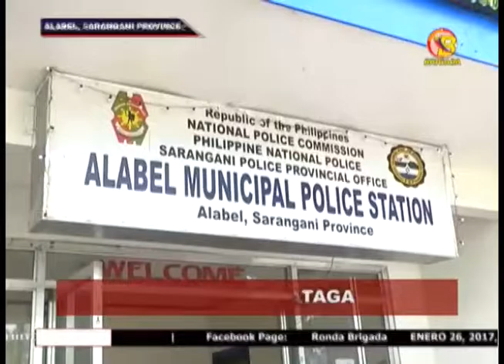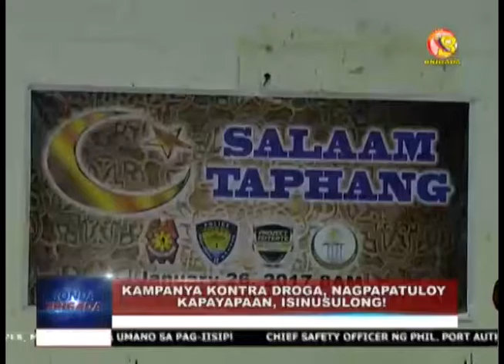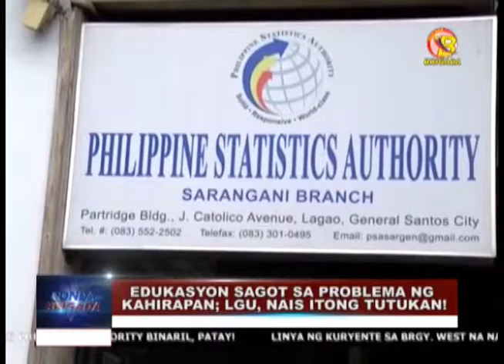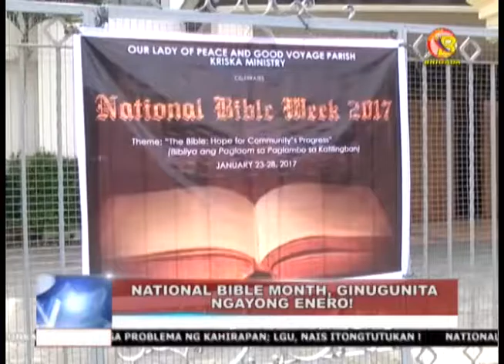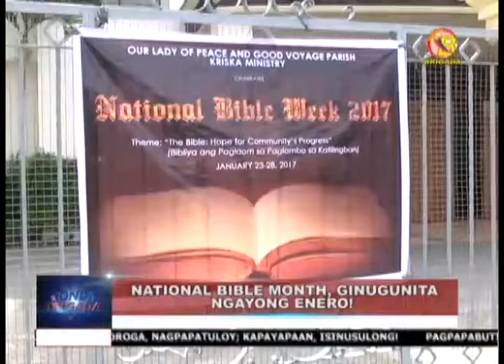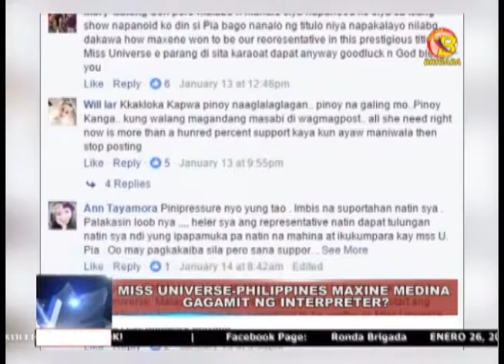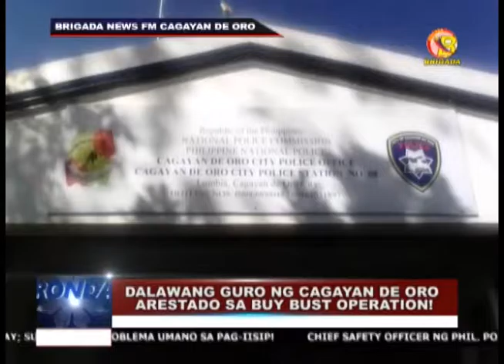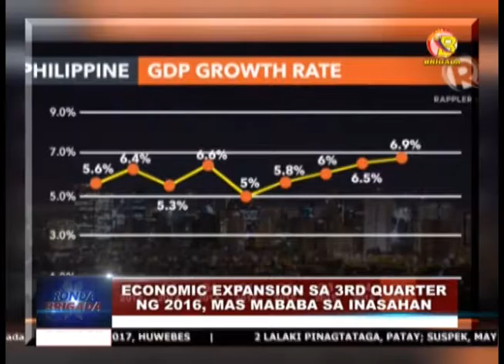RONDA BRIGADA (JANUARY 26, 2017)